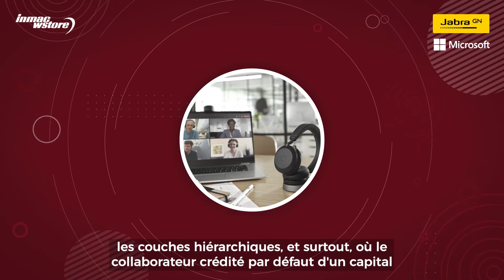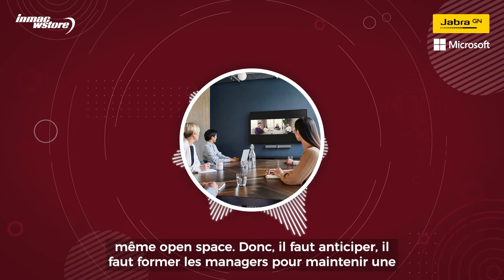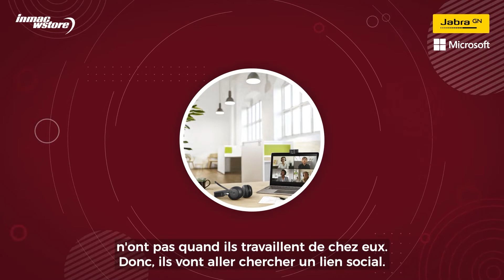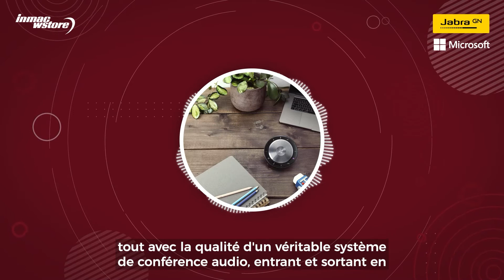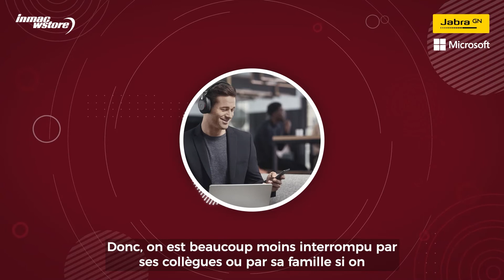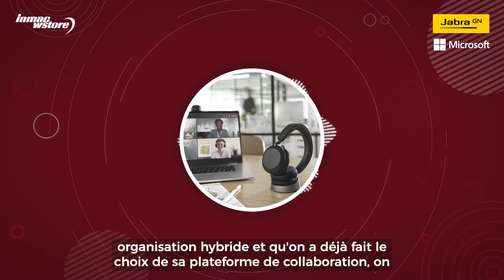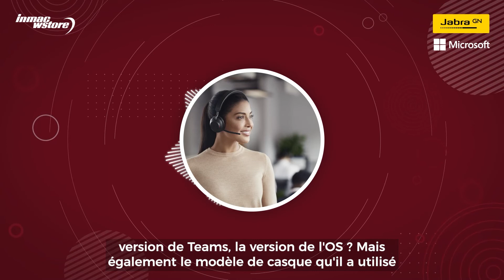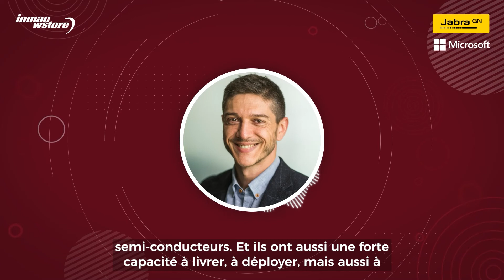Télétravail : de l'audio à la vidéo, quelles sont les solutions pour combler la distance ?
Chez eux ou au bureau vos collaborateurs manient déjà avec brio l'art du travail hybride. Mais ils peuvent faire encore mieux. Aidez vos équipes à aller plus loin avec des appareils professionnels conçus pour offrir des expériences de très haute qualité. Donnez-leur les moyens d'améliorer leurs performances, de partout… Ecoutez le Podcast Jabra et Microsoft pour découvrir comment combler la distance grâce aux outils de collaboration à distance.

Besoin d’équiper vos collaborateurs ? Testez gratuitement les solutions audio et vidéo professionnelles Jabra certifiées Microsoft Teams.

En savoir plus : Les solutions audio et vidéo, alliées des organisations hybrides du travail - Un podcast Jabra et Microsoft (inmac-wstore.com)